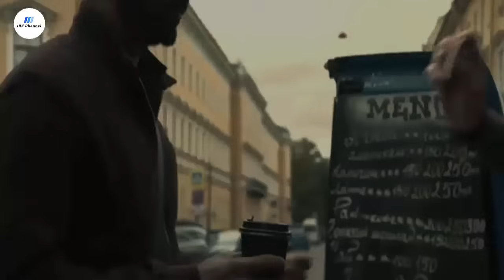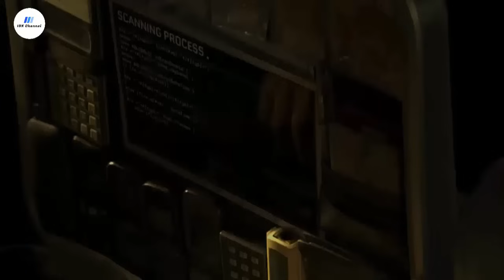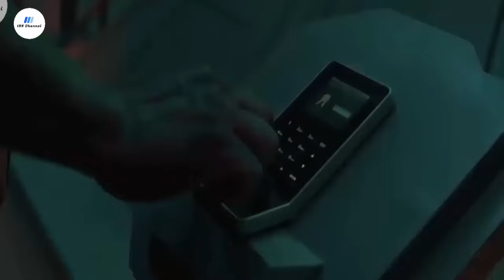SETELAH BERTAHUN TAHUN SEMBUNYI AKHIRNYA TERBONGKAR JUGA !! Alur Cerita Film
Alur Cerita Film : T1G3R (2023)